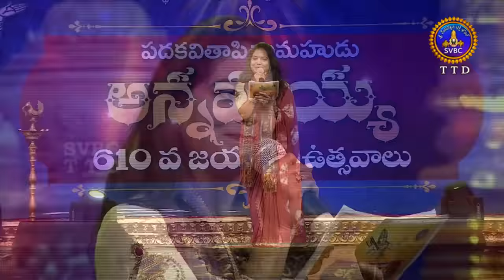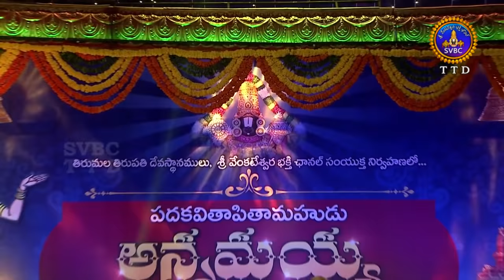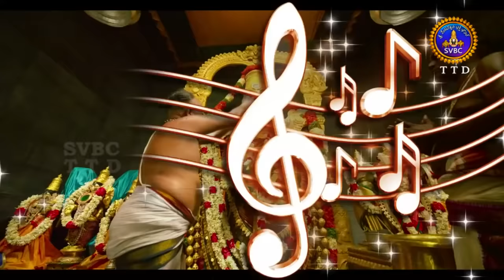Annamayya 610 Th Jayanti Utsavalu | EP 01| Part-1 | 29-04-18 | SVBC TTD